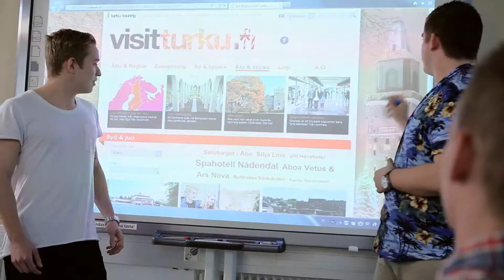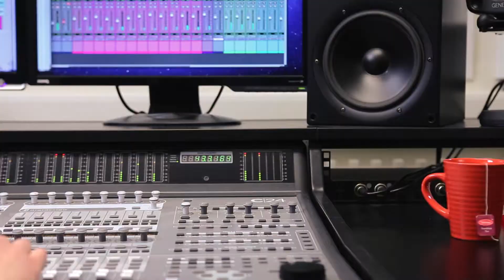Novia UAS Esittelyvideo / Presentation video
Toteutimme Novialle seitsemän videon sarjan esittelyvideoita Novian koulutuksista eri puolilla Suomea.

Ohjaus: Joonas Allonen
Kuvaus: Kalle Ahti / Risto Honkasalmi
Editointi: Roy Gonzalez
Tuottaja: Toni Panula

Tuotanto: Lavea Media Oy 2013